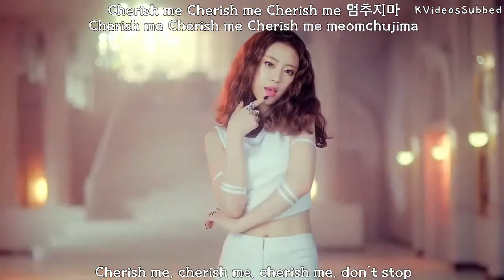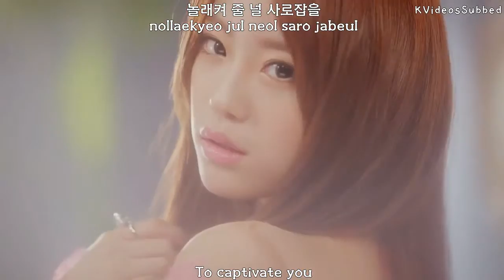Kara [카라] - Mamma Mia [맘마미아] MV [Eng Sub + Han + Rom]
[Please read :))]

Hi! i'm back with new subbed videos! This time i'll be uploading subbed videos of the songs in Kara's Mini Album last year! So i'll start with their title track "Mamma Mia"! This song is nice! Enjoy :)

Song: Mamma Mia [맘마미아]
Artist: Kara [카라]
Album: Day & Night [6th Mini Album]

Support KARA!
[DSPKara]
[1THEK]

Romanized lyrics by me
Subbing by me

Credits:
English Translations: Pop!Gasa
Hangul: Daum
Font: Hanyang Fonts
Font: Ddeokbokkey (@tumblr)